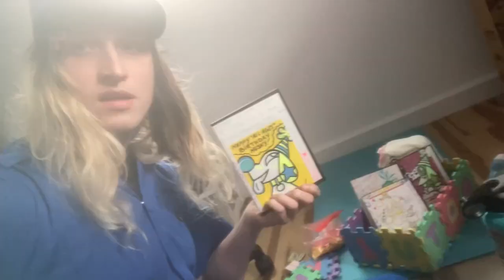RAT KING WORLD CHAMP CDs AVAILABLE NOW